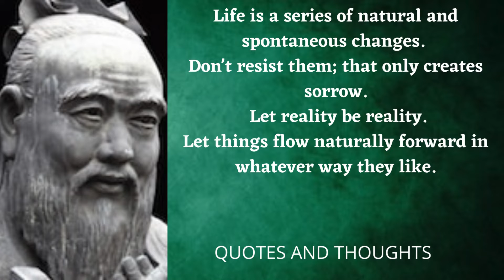Tao The Ultimate Way \ The Art Of Living \ Magic of being content with what you have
Lao-Tzu (l. c. 500 BCE, also known as Laozi or Lao-Tze) was a Chinese philosopher credited with founding the philosophical system of Taoism. He is best known as the author of the Laozi (later retitled the Tao-Te-Ching translated as “The Way of Virtue” or “The Classic of the Way and Virtue”) the work which exemplifies his thought.